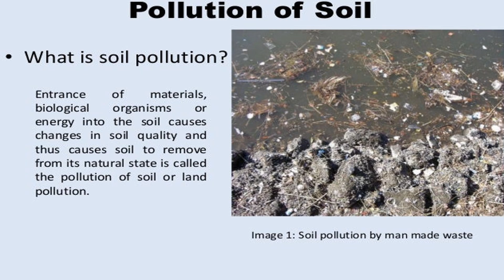Pollution | PowerPoint | presentation